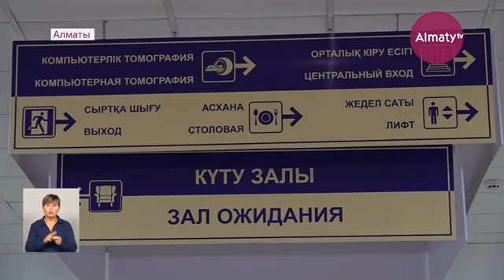Молодую алматинку сбил грузовик: врачи сообщили о состоянии пострадавшей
Пострадавшая в ДТП с грузовиком алматинка находится в тяжелом состоянии. У 19-летней девушки выявили перелом ребер, травму грудной клетки и травматический отрыв конечностей. Пациентке провели ампутацию правой стопы, сообщили врачи, передает корреспондент Almaty.tv.